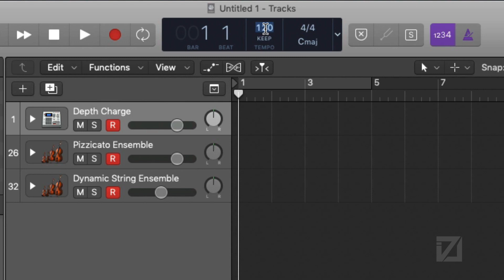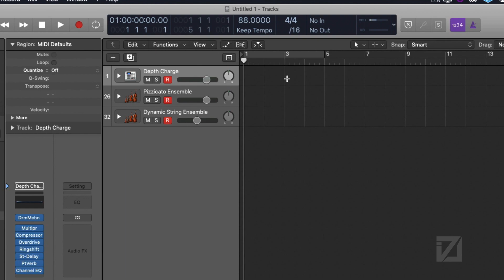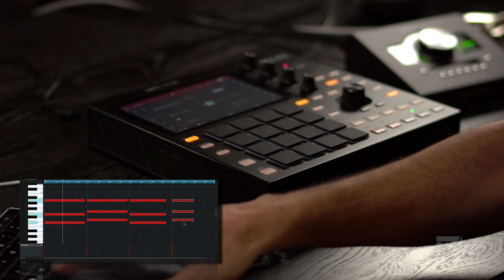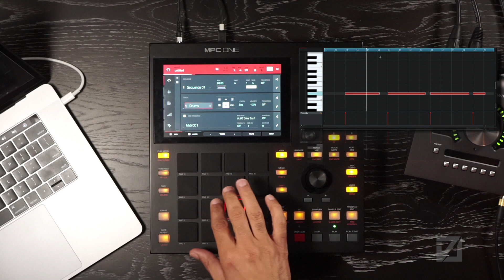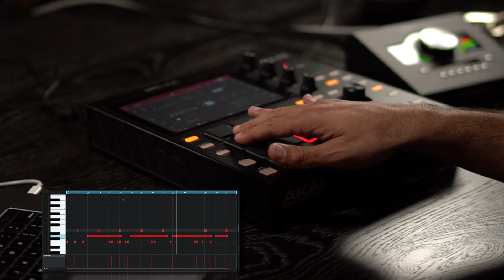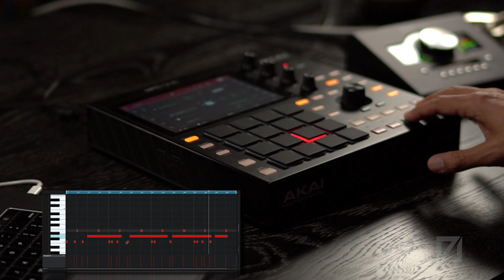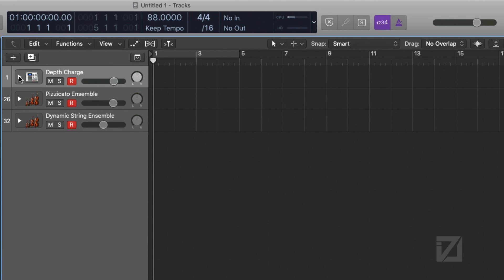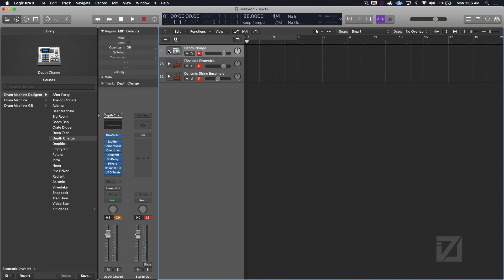Using Logic Pro X as a sound module for the MPC One Part II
This video is part 2 of 3 in my tutorial that demonstrates how to use Logic Pro X as a sound module for the MPC software. In this video I am using the MPC One in controller mode to control the MPC software.